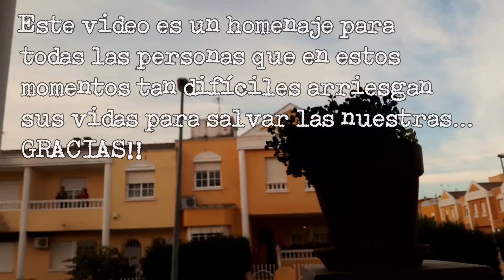La canción más VIRAL del CORONAVIRUS (CORONARUMBA Spanish Version)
Este vídeoclip es un homenaje para todas las personas que en estos momentos tan difíciles, arriesgan sus vidas para salvar las nuestras!!